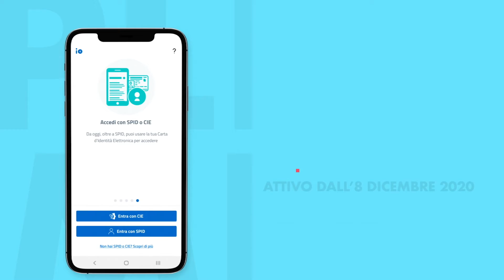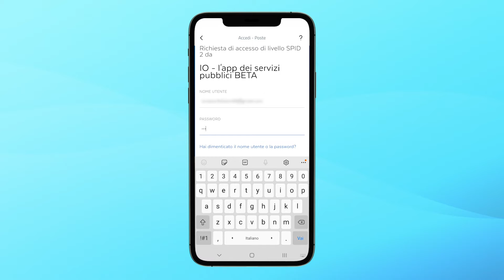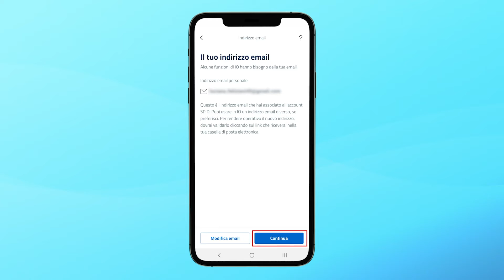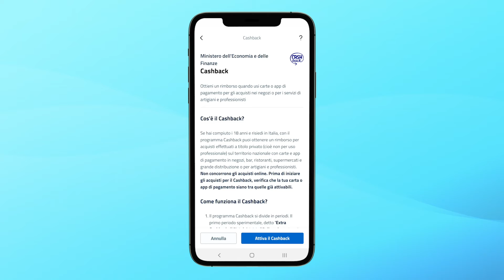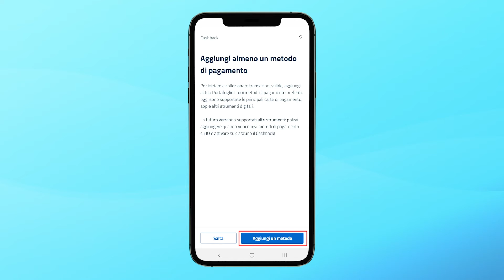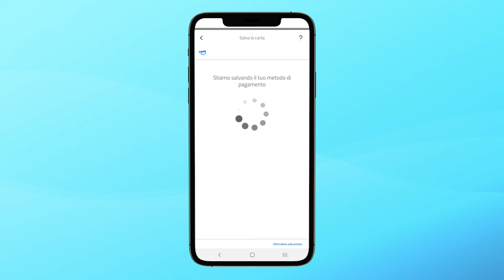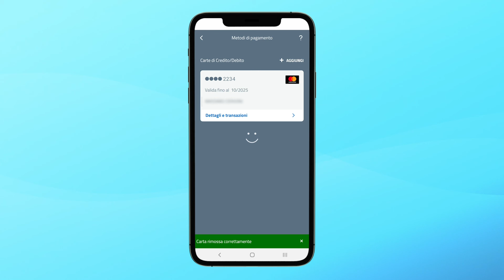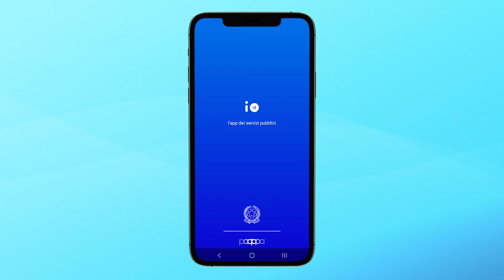Video Tutorial App IO e CASHBACK